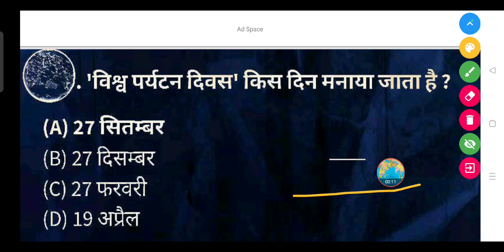'विश्व पर्यटन दिवस' किस दिन मनाया जाता है ? | Vishva paryatan Divas kis din manaya jata hai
'विश्व पर्यटन दिवस' किस दिन मनाया जाता है ?

(A) 27 सितम्बर

(B) 27 दिसम्बर

(D) 19 अप्रैल